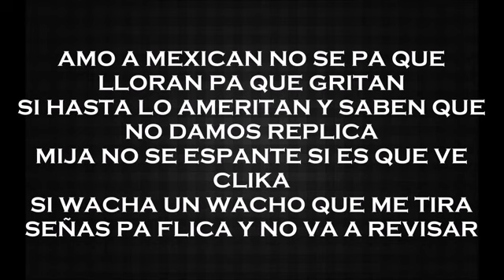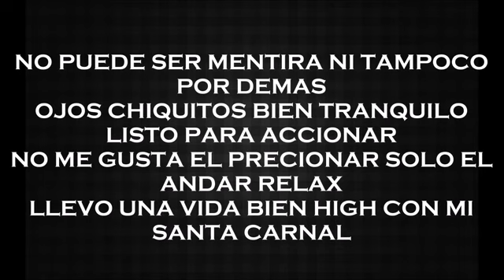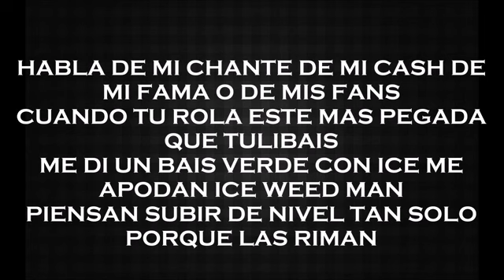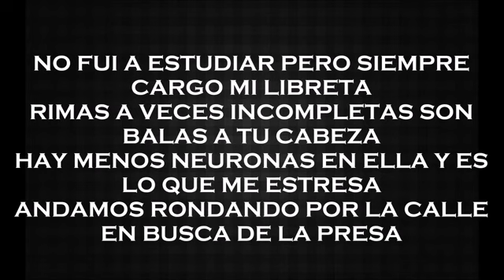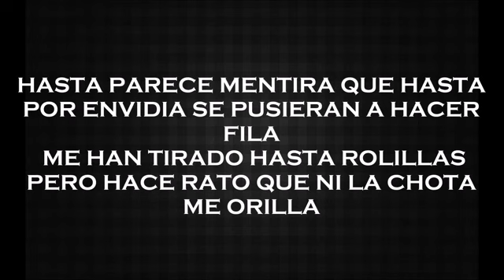Hasta Parece Mentira-Remik Gonzalez ft.Santa Fe Klan (Chato)